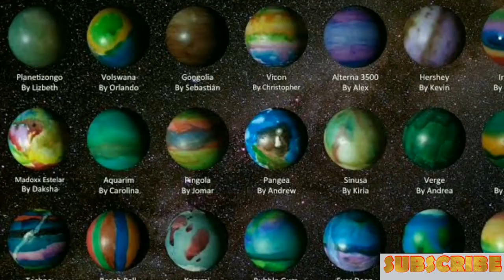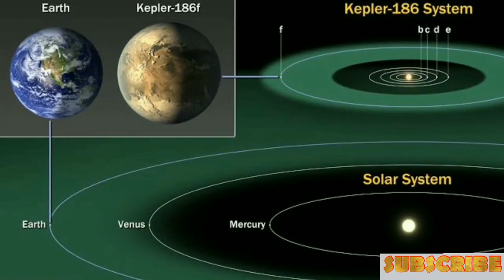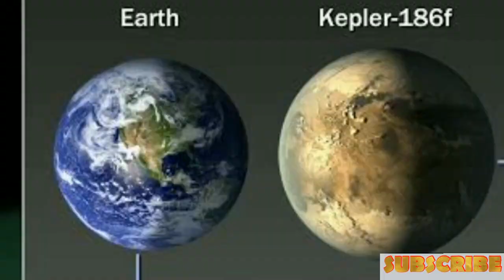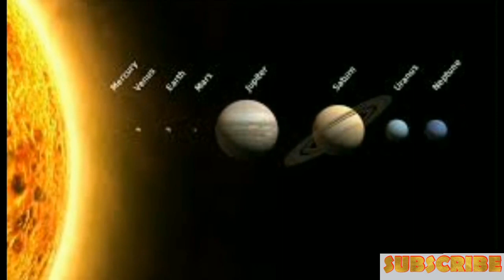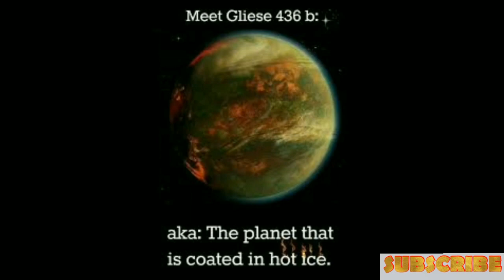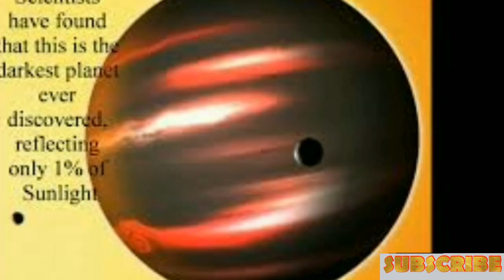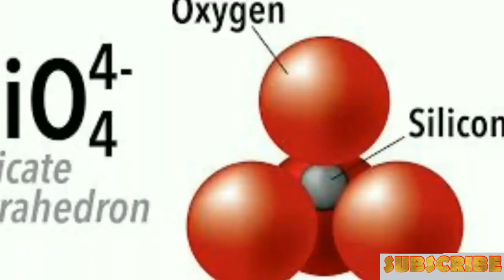MYSTERIOUS EXOPLANETS | SUPER SATURN , EXOPLANETS LIKE EARTH | TAMIL | JOURNEY THROUGH SPACE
Product Name: Fridge Veg/Fruit Bags (Set of 6 Bags)
Let’s go green with our 100% Cotton Fridge bags, keeps your Veg/fruit fresh.

Offer: 10.0%
Valid until: Aug 02, 2026

📹 VIDEO CHAPTERS  📹

0:05 - INTRODUCTION TO THE VIDEO
1:00 - KEPLER 186f
3:00 - GJ 436b (burning ice!)
4:55 - SUPER SATURN
5:48 - WHAT IF SUPER SATURN REPLACES SATURN?
6:28 - TrES-2b(darkest planet)
7:44 - GLASS RAIN (HD 189733b)
9:10 - THE END
9:23 - SAVE EARTH
10:02 - THANKS FOR WATCHING

WE HAVE MANY PLANETS OUT OF OUR SOLAR SYSTEM. THEY ARE CALLED AS EXOPLANETS. IN THIS VIDEO I HAVE EXPLAINED ABOUT 5 DIFFERENT EXOPLANETS.